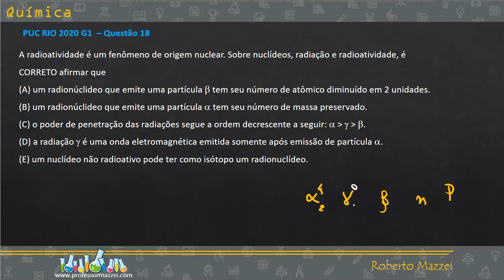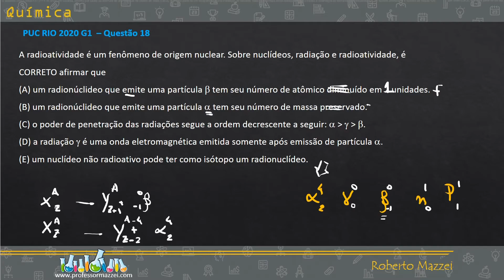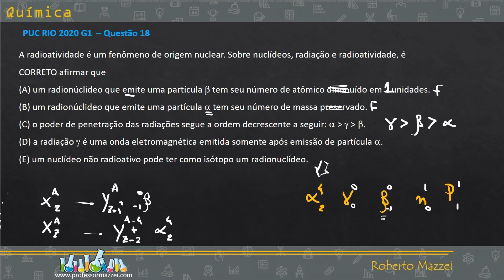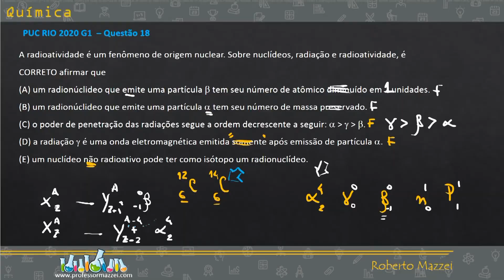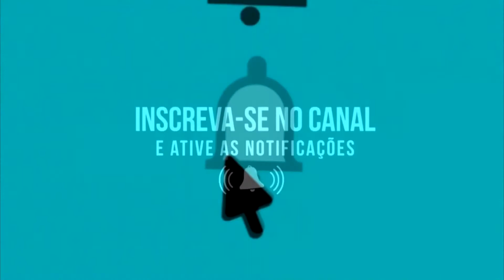💡 Lei de Soddy | Emissão Radioativa - radioatividade é um fenômeno de origem nuclear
. ▬▬▬▬▬▬▬▬▬▬▬ஜ۩۞۩ஜ▬▬▬▬▬▬▬▬▬▬▬▬▬
▓▓▓▓▓▒▒▒░░░ DESCRIÇÃO DO VÍDEO ░░░▒▒▒▓▓▓▓▓▓
▬▬▬▬▬▬▬▬▬▬▬ஜ۩۞۩ஜ▬▬▬▬▬▬▬▬▬▬▬▬▬
PUC Rio 2020 - Grupo 1 - Questão 18 - Assunto: Radioatividade | Lei de Soddy | Emissão Radioativa

Radioatividade O que é?

A radioatividade é um fenômeno de origem nuclear. Sobre nuclídeos radiação e radioatividade, é CORRETO afirmar que
(A) um radionúclideo que emite uma partícula  beta tem seu
número de atômico diminuído em 2 unidades.
(B) um radionúclideo que emite uma partícula alfa tem seu
número de massa preservado.
decrescente a seguir: ALFA-GAMA BETA
(D) a radiação gama é uma onda eletromagnética emitida somente após emissão de partícula alfa.
(E) um nuclídeo não radioativo pode ter como isótopo um
radionuclídeo.